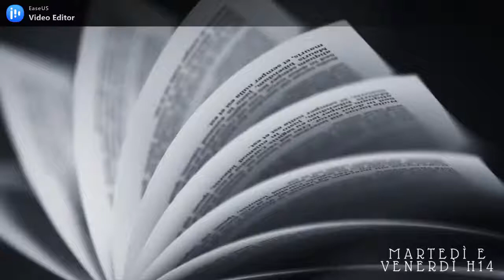REACTION TO VIKINGS [6x17 | Spoiler] //A book shadow\\